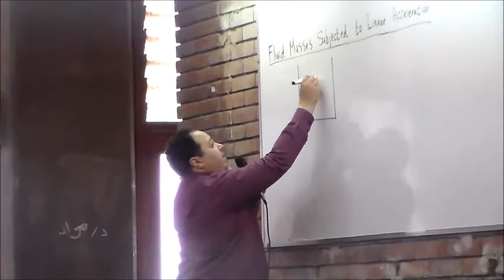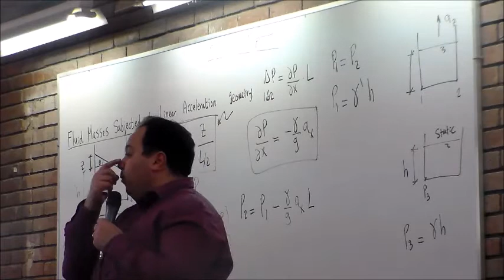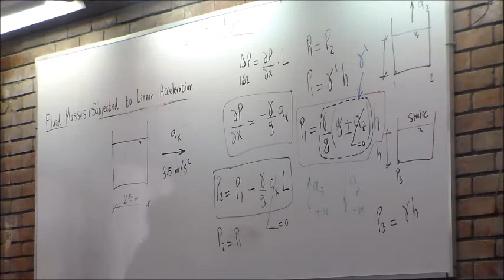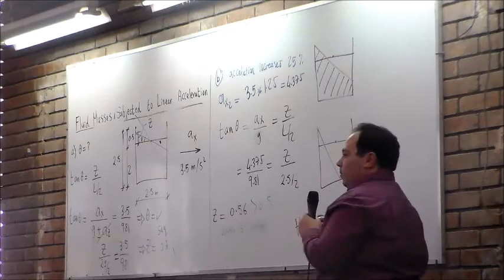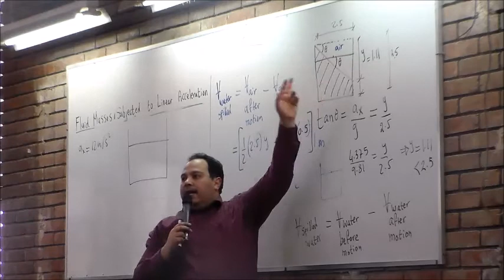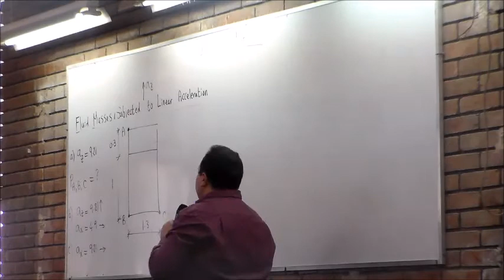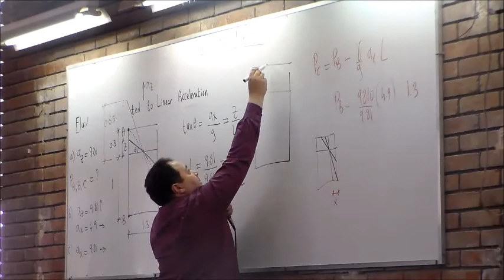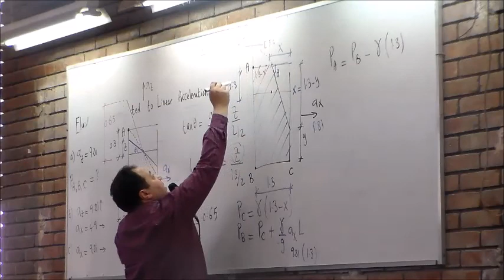Lec 7 Fluid Mechanics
Lec 7
Fluid Mechanics
Taken By : Ashraf E.Moures
Uploaded By : Mohamed Yassin